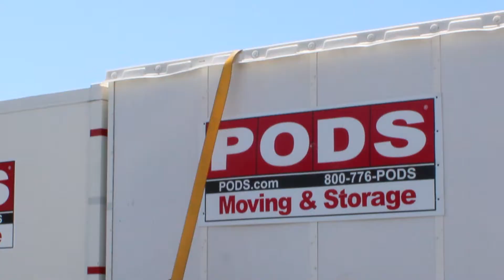NFI - She Drives #5 Latonya E.